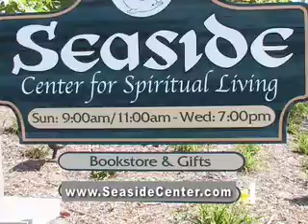SG 09 LR 16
Being the Light, Graduation Ceremonies June 7, 2009, Holmes Institute, San Diego Regional Center, held at Seaside Center for Spiritual Living, Encinitas, CA